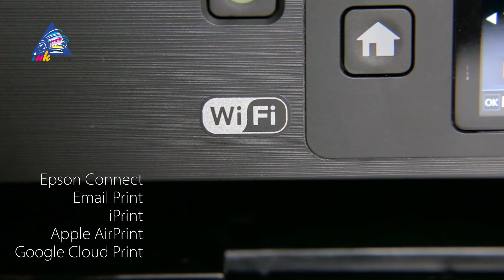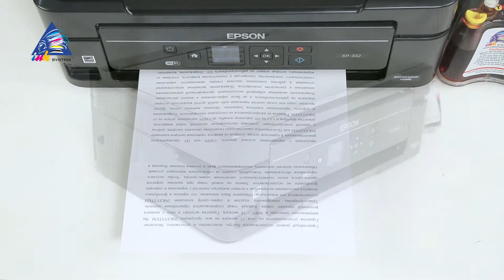Обзор МФУ Epson Expression Home XP-332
Краткий обзор характеристик МФУ Epson Expression Home XP-332 от интернет-магазина Originalam.net.